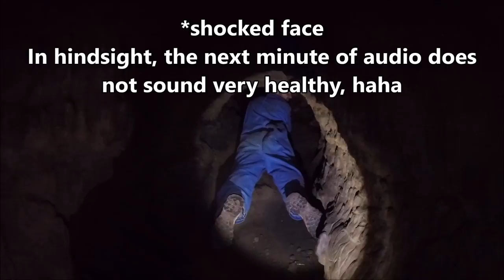Caving at Sterkfontein Caves - Cradle of Humankind World Heritage Site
We abseiled 17m down into the very, very, very dark Bat Cave through a small hole and explored and discovered the Sterkfontein Caves World heritage Site in The Cradle of Humankind. A bat bites me and I become BATMAN! LOL
Caving has been an adventure on my to do list, so Tick! :)
The vast network of Sterkfontein Caves are located at The Cradle of Humankind Unesco World Heritage Site in South Africa.
Have you done any caving in South Africa? If so, please recommend alternatives in the comments below. If you're thinking of doing a Sterkfontein cave tour, I would definitely recommend it. The abseil into the bat cave was a really fun start!

OTHER COOL ADVENTURES & FUN STUFF! Playlist: A place for all the other random cool adventures and fun stuff we get up

Ricky G - The Adventure starts here... My channel, gets me off the couch & into ADVENTURE!

Videos are mainly: Mountain Biking, Drifting, Hiking, 4x4 & DIY related.

Uploads: Weekly.

..the end..